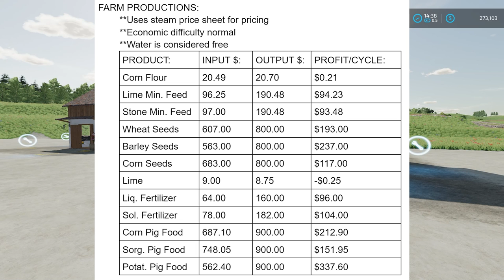FARM PRODUCTION PACK TUTORIAL - Farming Simulator 22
This video will teach you how to use the Farm Production Pack mod for all platforms and we will talk about if it is actually worth doing.